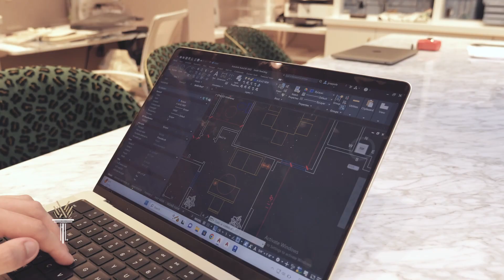Wake Tech - Work Based Learning, Interior Design mp4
At Wake Tech, students have several different opportunities for gaining practical work experience while pursuing a degree. Work-Based Learning (co-op) allows students to apply what they have learned in the classroom in an actual workplace setting. Students work for an employer in a position directly related to their field of study.
For more information on the Work Based Learning program at Wake Tech,